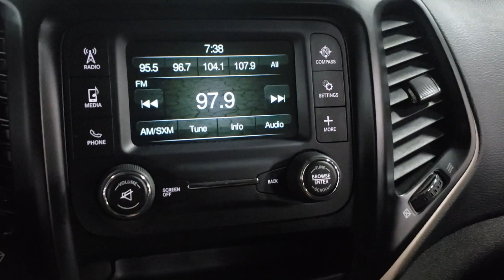2018 Jeep Cherokee Latitude P22173A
2018 Jeep Cherokee Latitude P22173A
Awards:
  * 2018 KBB.com 10 Most Awarded Brands